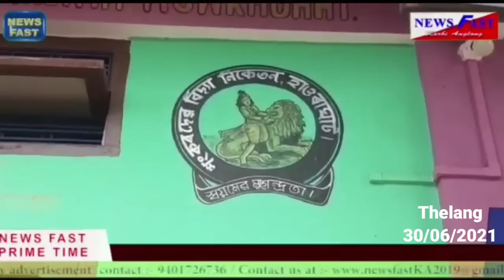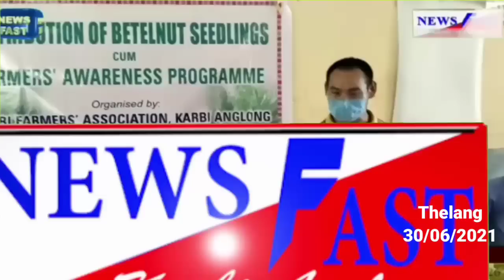Newsfast prime time news#30/06/2021